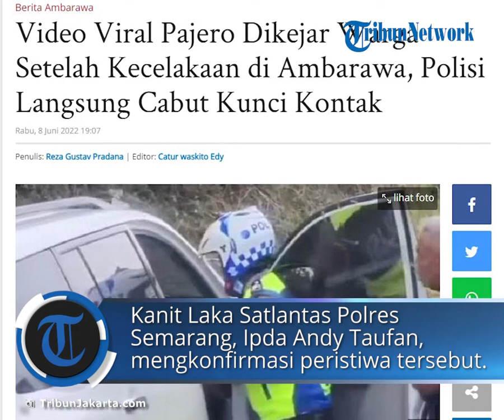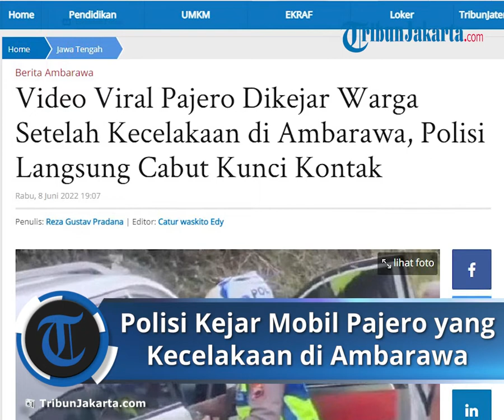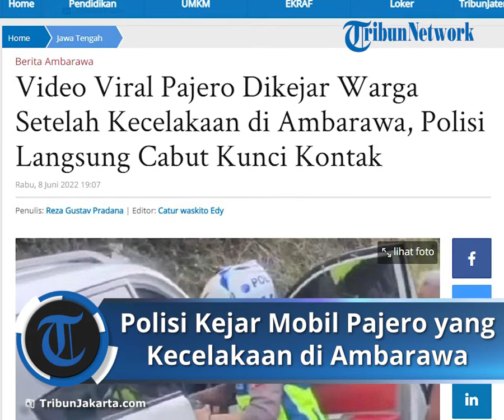Diduga Tabrak Lari, Polisi Kejar Mobil setelah Terlibat Laka di Ambarawa, Langsung Cabut Kunci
Dalam video itu, tampak mobil Pajero warna putih berpelat H7868CZ tersebut sudah berhenti di rerumputan tepi jalan.

Kemudian tampak seorang Polisi yang menggunakan motor berhenti di depan mobil dan menghampiri pengemudi yang berada di dalam mobil itu.